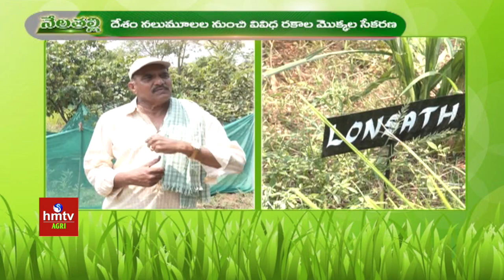మందులు లేకుండా పండిస్తున్న | Farmer Hari Babu About Natural Farming | hmtv Agri